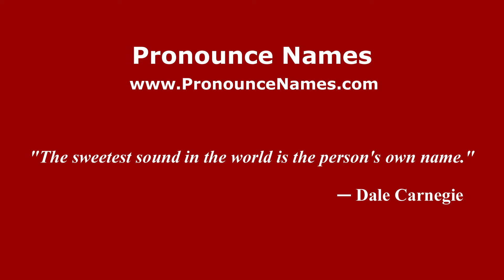How do you say Christopher Norris in Mexico (Mexican Spanish)? - PronounceNames.com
How do you pronounce Christopher Norris in Mexico? For more information about Christopher Norris, such as gender, origin, etc.,